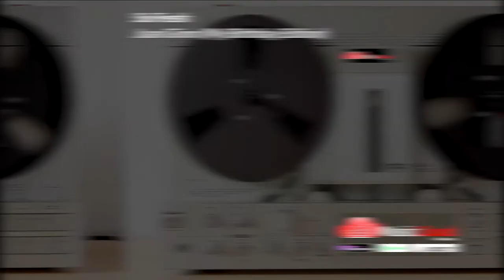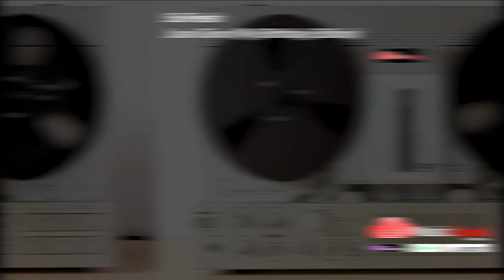♫ So Fresh - Juan Giron (My Birthday Edition) ♫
🎧 Add ♫ So Fresh - Juan Giron (My Birthday Edition) ♫ to Your Playlist in: iTunes | Spotify | Deezer |

Music Genre: House